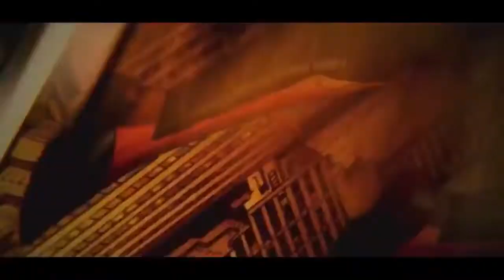AcademusProductions hosted a Marvel-DC themed End of term Party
Our very own rendition and cinematic display of Marvel-DC themed AcademusUniverse in live-action!
AcademusProductions hosted a Marvel-DC themed End of term Party on Monday, 20th December, 2021, for its students.